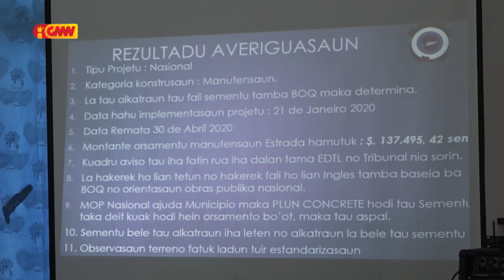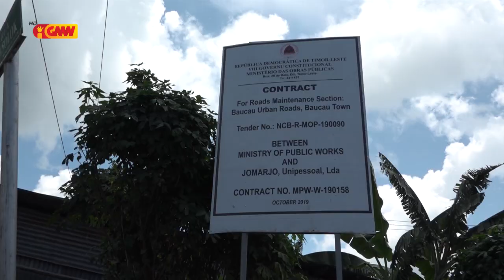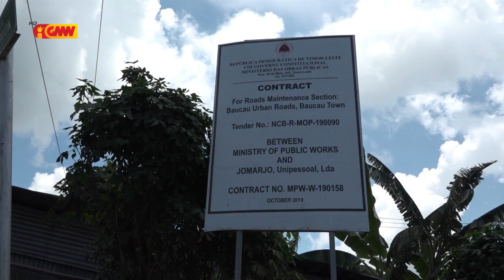MANUTENSAUN ESTRADA BAUCAU SAI POLÉMIKA NO HETAN PROTESTA HUSI KOMUNIDADE